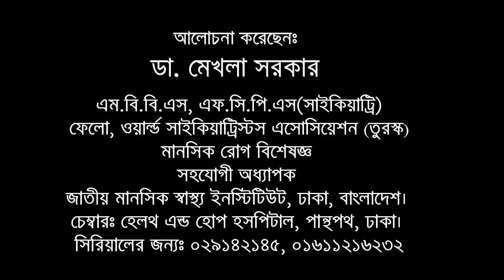শিশুর গায়ে হাত তোলা – কতটা যৌক্তিক| ডা.মেখলা সরকার | medschool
Description –
আলোচনা করেছেনঃ
ডা. মেখলা সরকার
এম.বি.বি.এস, এফ.সি.পি.এস(সাইকিয়াট্রি)
ফেলো, ওয়ার্ল্ড সাইকিয়াট্রিস্টস এসোসিয়েশন (তুরস্ক)
মানসিক রোগ বিশেষজ্ঞ
সহযোগী অধ্যাপক
জাতীয় মানসিক স্বাস্থ্য ইনস্টিটিউট, ঢাকা, বাংলাদেশ।
চেম্বারঃ হেলথ এন্ড হোপ হসপিটাল, পান্থপথ, ঢাকা।
সিরিয়ালের জন্যঃ ০২৯১৪২১৪৫, ০১৬১১২১৬২৩২

Dr. Mekhala Sarkar
MBBS, FCPS (Psychiatry)
Fellow, World Psychiatrists Association (Turkey)
 Associate Professor (Psychiatry)
National Institute of Mental Health, Sher-E-Bangla Nagar,Dhaka
Chamber: Health and Hope Hospital, 152/1/H, Green Road, Panthopath
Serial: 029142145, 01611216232